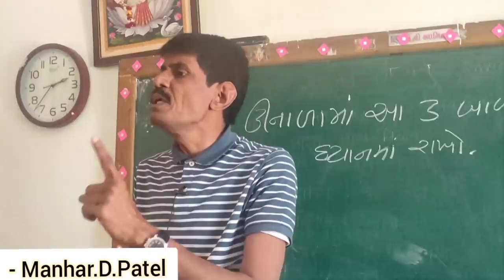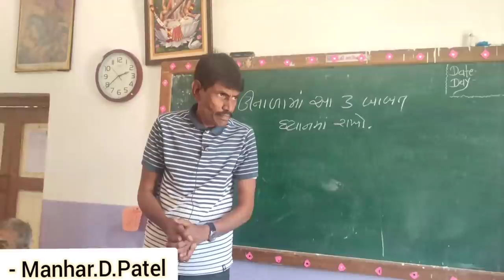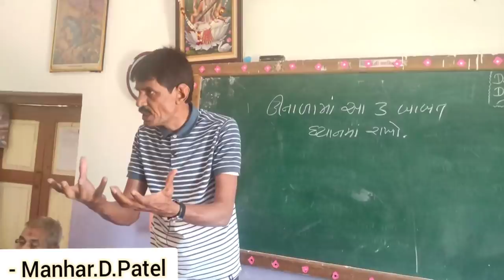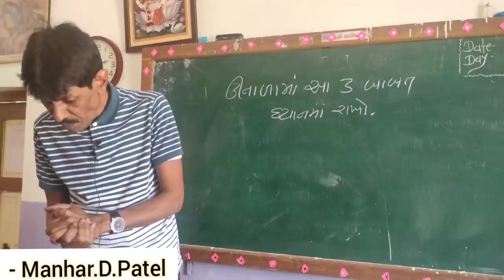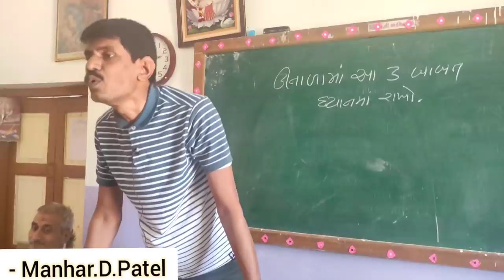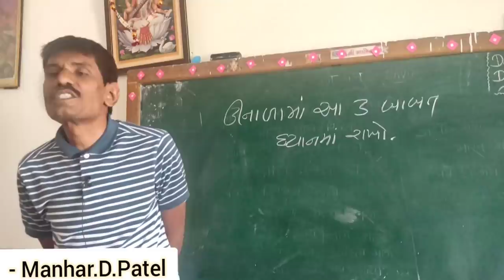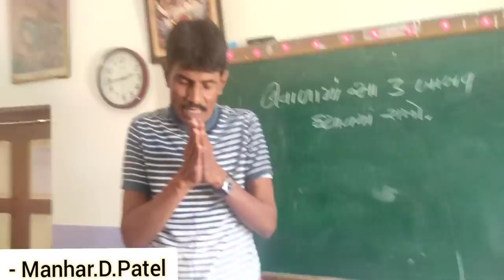ઉનાળામાં આ 3 ક્રીયા ઓ ભૂલ થી પણ કરવી નહિ 👍 નહિતર બીમાર પડતા વાર નહિ લાગે